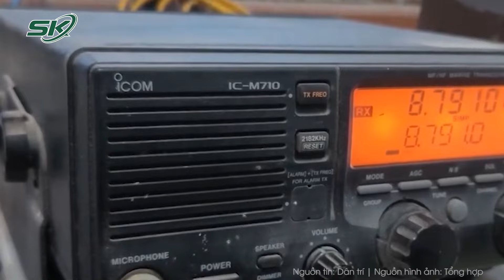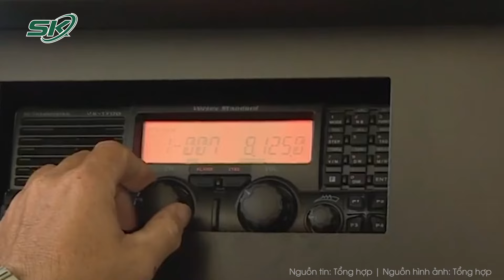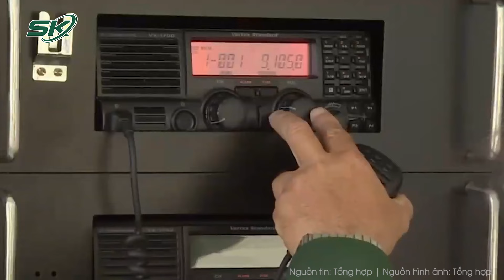Bão Trà Mi tăng lên cấp 11, giật cấp 14 và đang tiến vào vùng biển nước ta | SKĐS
SKĐS | Mới đây, Trung tâm Dự báo Khí tượng Thủy văn Quốc gia cho biết, hồi 6h ngày 26/10, vị trí tâm bão Trà Mi (bão số 6) cách quần đảo Hoàng Sa khoảng 170km. Diễn biến bão Trà Mi còn rất phức tạp và có thể có thay đổi, hiện bão đã tăng cấp và hướng vào vùng biển các tỉnh miền Trung.